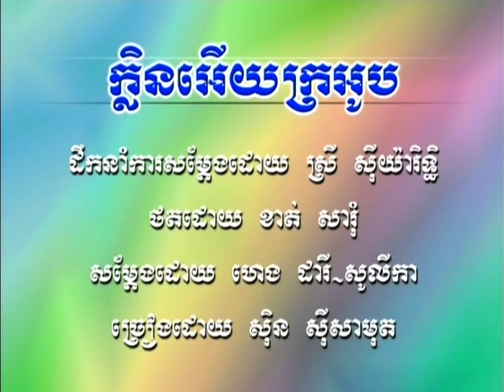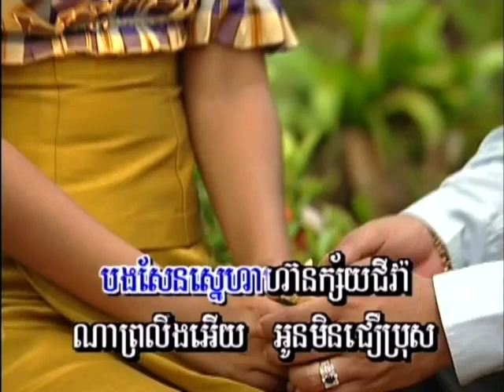0076 ខ្លិនអើយក្រអូប 🎤 ភ្លេងសុទ្ធ 🎤 Karaoke 🎤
Khlen Ery Kror Ope ខ្លិនអើយក្រអូប   KARAOKE ភ្លេងសុទ្ធ Khmer oldy songs ចម្រៀងខ្មែរសម័យពីដើម ចម្រៀងពីសង្គម ចម្រៀងជំនាន់ដើម ចម្រៀងមរតក ចម្រៀងអធិរាជ Sing Khmer songs on youtbe . sing Khmer song online ភ្លេងសុទ្ធខ្មែរ ភ្លេងសុទ្ធខ្មែរ ក្នុងយូធូប Khmer Karaoke  Sinsisamouth